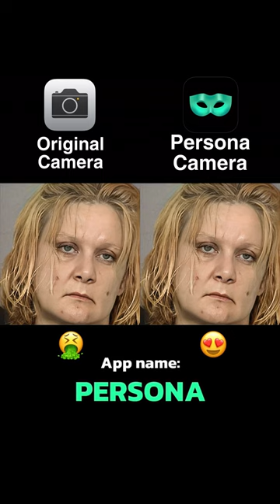pop hits. california girls meme. only fans